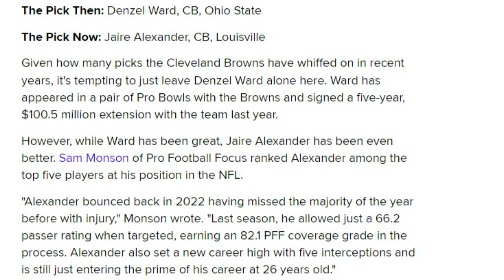Redrafting the Browns 2018 Draft - Sports4CLE, 6/26/23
Dave Bacon and Scott Petrak respond to Bleacher Report's 2018 re-draft.